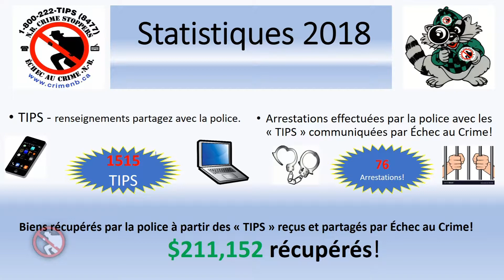Crime de la semaine : Statistiques 2018 d'Échec au crime N.-B.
Il trois façons de soumettre votre information à l’Échec au crime tout en demeurant anonyme :
PAR TÉLÉPHONE : Sans frais 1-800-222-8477
DÉVOILEMENT SUR APPL. MOBILE : « P3 Tips »